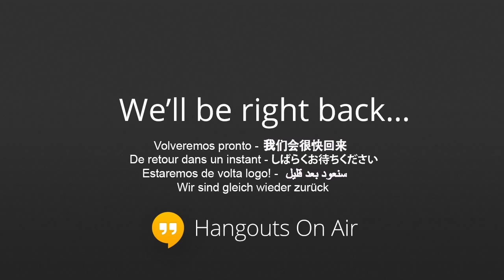PSEC - 2014 - CCC Livestream via Cosmic Voice and PSEC (Part 06 of 07)